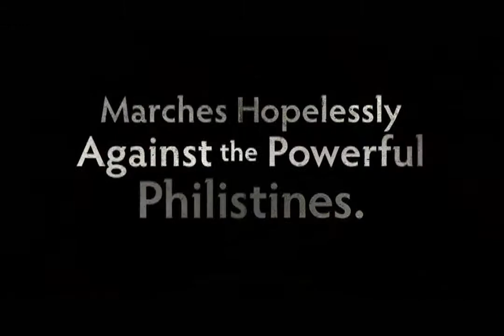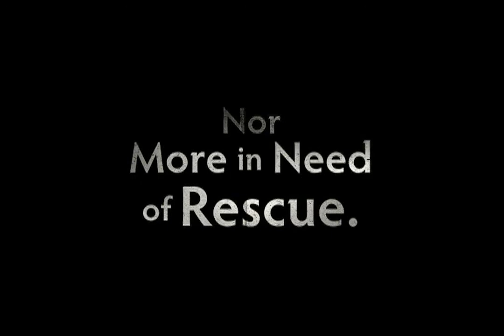Day of War by Cliff Graham Book Trailer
Day of War is a gritty, intense, stylistic portrait of the Mighty Men of Israel, a rag tag band of disgruntled warriors on the run with David, the soon to be King, whose legendary deeds are recorded in 2 Samuel 23 and 1 Chronicles 11. Biblical Fiction